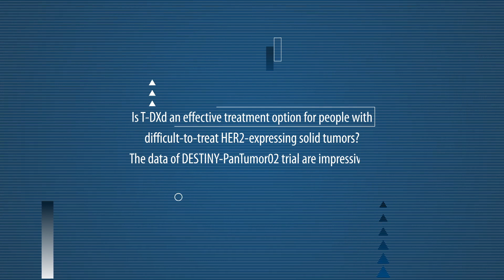T-DXd in HER2-Expressing Cancers Regardless of Tumor Location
[Oncoinfo – Istantanee di Oncologia: seguici su Trastuzumab deruxtecan is an effective treatment option for people with difficult-to-treat HER2-expressing solid tumors, according to the findings of the phase II open-label DESTINY-PanTumor02 trial. At ASCO 2023, in Chicago, we interviewed Funda Meric-Bernstam, chair of the Department of Investigational Cancer Therapeutics at the University of Texas MD Anderson Cancer Center and lead author of the study.